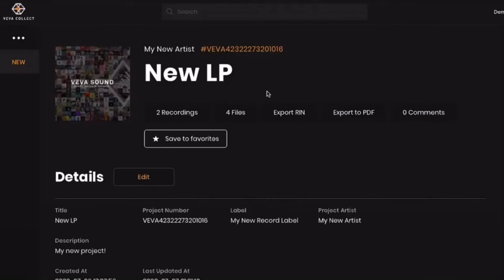Don't Let Your Songs Be Disorganized - VEVA Collect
The only thing worse than having to watch ad before a video… is an unorganized song catalog.

Collect while you create and organize your song ideas, finals mixes and masters, and more at VEVACollect.com

Video Credits:
Producing/Editing: Maddie Larkin
Voiceover: Shelly Fairchild
Original Music: Peter Amato